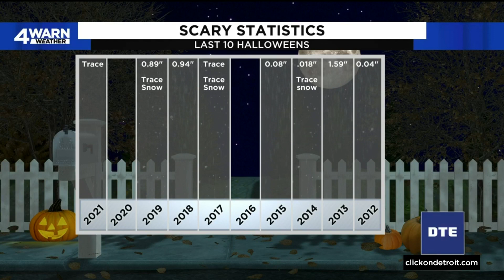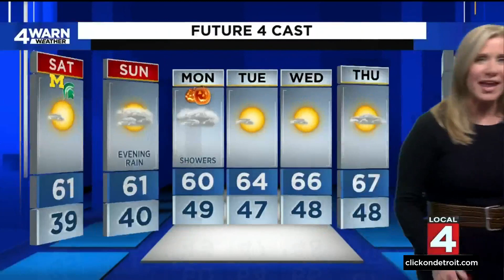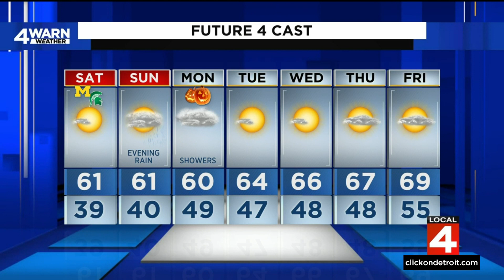Metro Detroit weather forecast Oct. 28, 2022 -- 11 p.m. Update